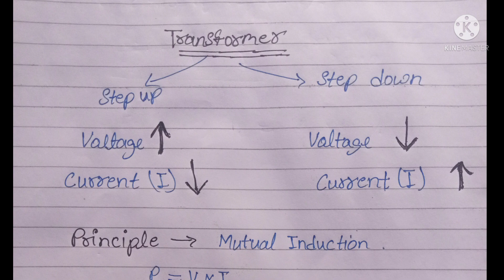Transformer Class 12 physics rspsir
what is Transformer ❓
transformer kya hota hai
2 transformer 3 phase
transformer kaisa dikhta hai
what is transformers rise of the beasts streaming on
what is transformers rise of the beasts rated
what is transformers rise of the beasts about
what is transformer in machine learning
what is transformers the last knight streaming on
what is transformer in physics
what is transformer neural network
what is transformer in electricity
what is transformer and its function
what is transformer algorithm
what is transformer architecture and how does it power chatgpt
what is an isolation transformer
what is transformer and types of transformer
what is transformer and diagram
what is a prime in transformers
what is breather in transformer
what car is bumble bee transformer
what is center tapped transformer
what is copper loss in transformer
what is capacitive voltage transformer
what is step up and step down transformer
what is dry type transformer
what is a transformer and how does it work
what is dielectric strength of transformer oil